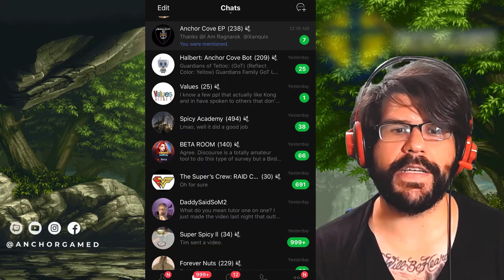Marie therese Empires and Puzzles Hero Breakdown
Install Raid for Free ✅ IOS ✅ ANDROID ✅ PC and get a special starter pack 💥 Available only for the next 30 days

Breaking down Marie Therese Empires and Puzzles. Talking about what she does on offense, defense, on titans & Raid Tournaments

TO BECOME A MEMBER OF ANCHOR COVE:
Search for:
Anchor Gamed